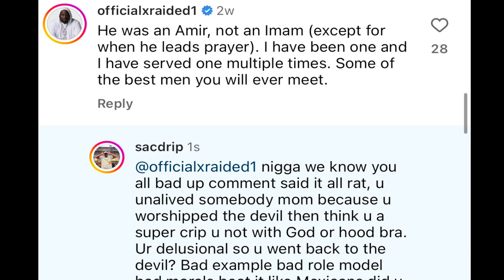X-Raided's Devil Worship and Wack Crip Influence Is Why Sacramento Is predominantly Bloods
The reason why Sac Is not respected national for its urban culture is becaause of clowns like this devil worshipping negative influence ignorance Broke self proclaimed representatives.

Corny X raided Tried to influence Sacramento culture  to Become devil worshipping crips and thats why the whole city turned against him and rather carry a red flag. coward killed a innocent woman for clout and got his hood eradicated. It is now The area of Meadowview bloods he cant show his face around Sac. So This clown was devil worshipping gang banging leading religious services on PC yard for rats? make it make sense